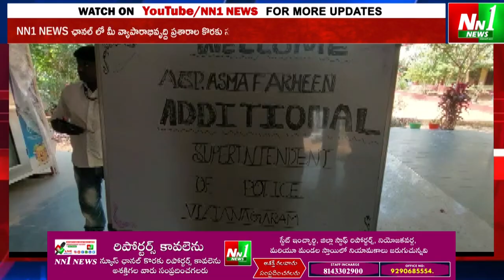కొత్తవలస : బలిగొట్టం ఏపీ మోడల్ స్కూల్ విద్యార్థులకు అవగాహన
"nn1news live"
"nn1news luve"
"nn1news"
"nn1news live"

NN1 NEWS#
NN1 News#
nn1news live#
nn1news breaking news today#
nn1news Breaking#
nn1news Youtube on live#
nn1news Sucribe#